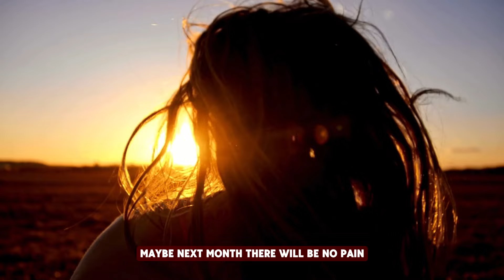Meditation and Menstruation: Listening to Your Body | Self-Care During Your Period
Bodhisattva Swami Anand Arun, a revered spiritual leader from OSHO Tapoban, shares profound wisdom on the topic of meditation during menstruation. As a seeker poses the common question about whether meditation should be continued during this natural cycle, Swami Anand Arun offers deep insights and practical guidance. Drawing from ancient teachings and contemporary understanding, he explores the significance of honoring one's body and rhythm, while delving into which meditation practices are most suitable during menstruation. Whether you're new to meditation or seeking to deepen your practice, this discourse provides invaluable clarity and inspiration for navigating your spiritual journey with grace and mindfulness. Join us as we uncover the transformative power of meditation within the natural cycles of life.

Bodhisattva Swami Anand Arun is the founder and coordinator of Osho Tapoban - an international commune and forest retreat centre in Nepal. An engineer by profession, he is also a celebrated writer and orator. He has worked as engineering consultant for various international agencies like World Bank, Asian Development Bank, USAID, to name a few. His recent book Lone Seeker, Many Masters has garnered much popularity in a very short period of time. His previous books in Nepali- Santa Darshan, Santa Gatha and Antaryatra - are national bestsellers. He also contributes regularly in The Kathmandu Post, a leading english national daily. He divides his time between Nepal and twenty other countries of Europe, North America, Russia and Asia​, where he gives discourses and facilitates Osho meditation retreats regularly.

He showed an eager inclination towards spirituality since his schooldays. This pursuit took him to many masters and spiritual leaders of the time, most of which is chronicled in his book Lone Seeker Many Master. On March 29, 1969, when he was still a student of engineering, Swami Arun first met Osho. In the very first glimpse he realised his search for a master had come to an end. In 1974, he took initiation from Osho at Pune. After a few months of staying with his master, he was instructed to open an ashram in Nepal and spread his vision. Today, he has initiated around a hundred thousand seekers from 90 different countries into Osho Neo-Sanyas. He actively mentors and guides six Osho communes and more than seventy-five meditation centres in Nepal, a commune in America and around a hundred and fifty Osho meditation centres in fifty different countries.